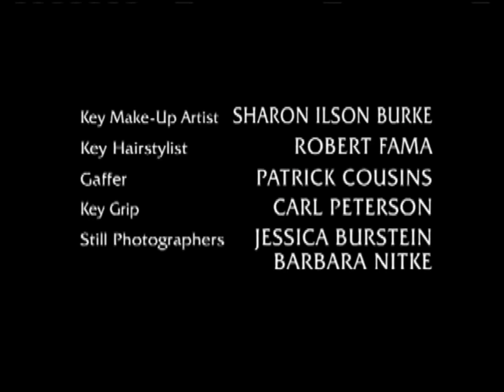28 December 2022